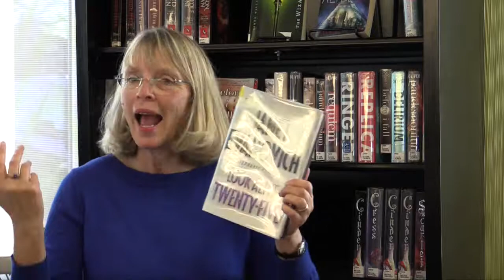Look Alive Twenty Five by Janet Evanovich